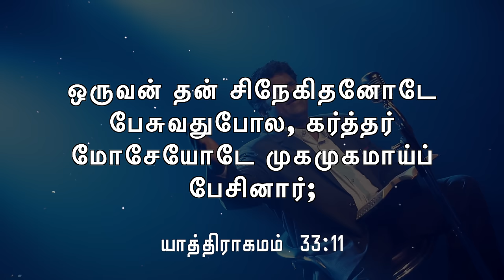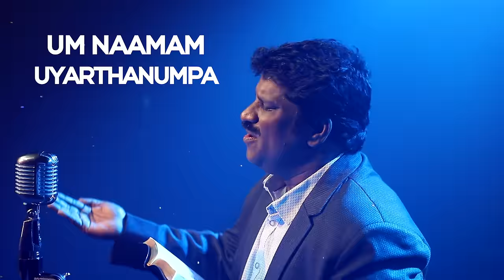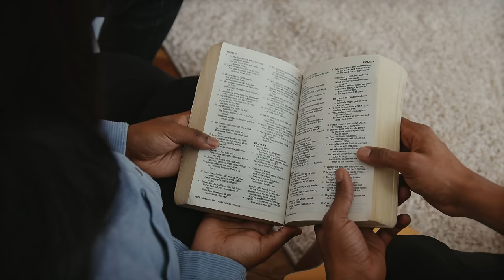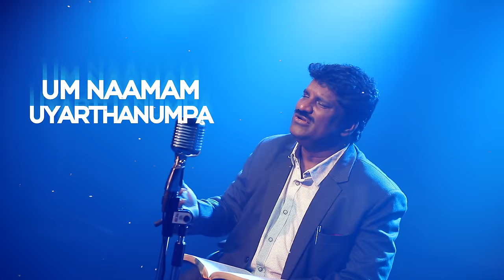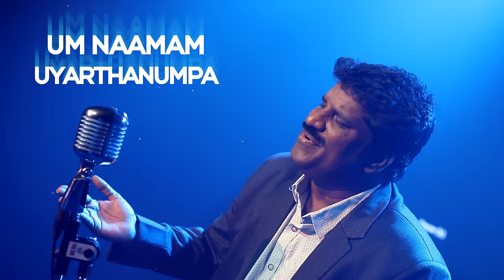Pesungapa 4k | Pr. Lucas Sekar Song | Revival Song Series | Tamil Christian Song 2022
Church Address:
Pr Lucasekar, Bethel sharon church, 29, church st, sudrasozhapuram, thiruverkadu(p.o) chennai 77
Bank:
L.Lucasekar
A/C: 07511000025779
HDFC Bank
Branch:pattabiram
IFSC:HDFC0000751

L.Lucasekar
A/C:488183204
INDIAN BANK
Branch: Avadi
IFSC:IDIB000A079

Trust account:
Revival ministries
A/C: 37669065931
IFSC: SBIN0016788
State bank, paruthipattu branch

Lyrics, Tune & Sung by: Pastor. Lucas Sekar
Video: A.V. Peter Elwis
Video Studio: Revival Media Studio